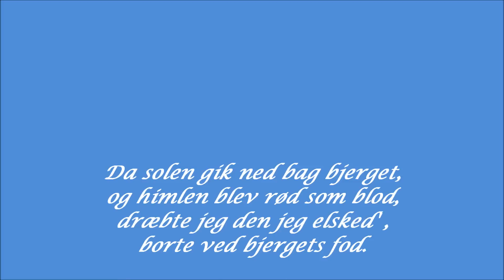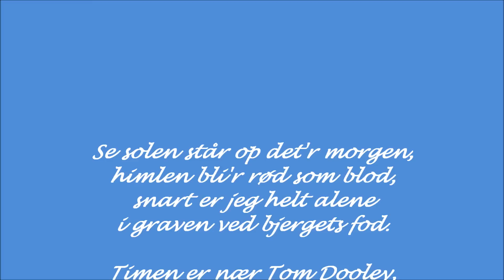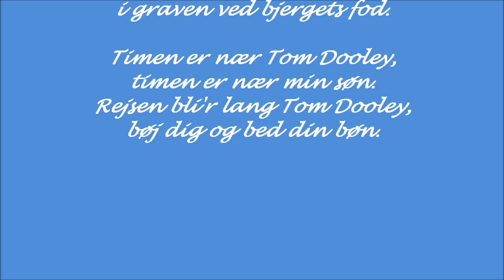Preben Uglebjerg & Four Pals - Tom Dooley